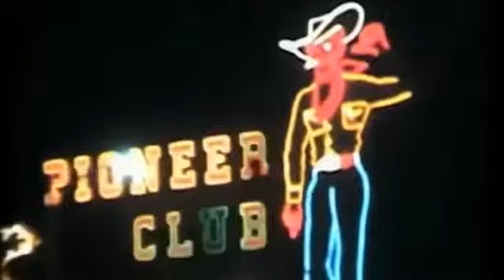LANA DEL REY-VIDEO GAMES(OFFFICAL VIDEO)